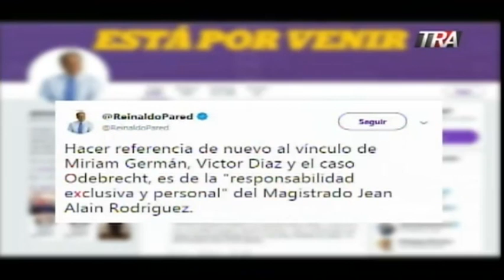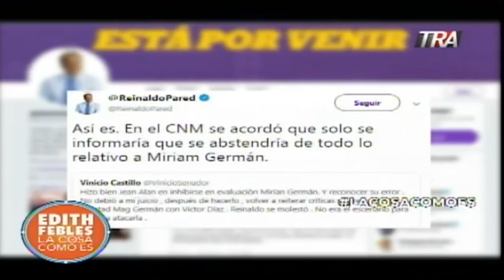Procurador vuelve a sorprender a sus compañeros del Consejo Nacional de la Magistratura 13-03-19